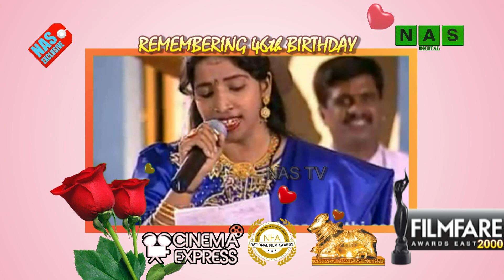Swarnalatha 46 | A Special Tribute